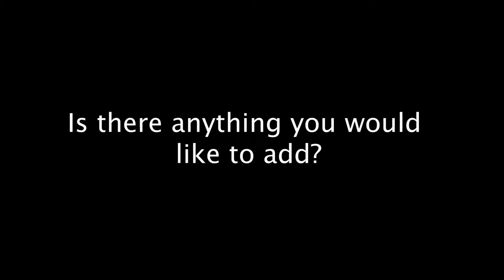Ghanaian Army Lt. Colonel Sena Kunawotor Interview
Ghanaian Army Lt. Colonel Sena Kunawotor, the liaison for the Ghanian forces is Interviewed during a medcap providing basic medical care to citizens in a rural town as a part of African Lion in Tamale, Ghana June 11, 2022. African Lion is U.S. Africa Command’s largest and premier annual exercise, involving more than 7,500 service members from June 6 - 30. Led by the U.S. Army Southern European Task Force, Africa, AFRICAN LION 22 will execute in four countries: Morocco, Ghana, Senegal and Tunisia.

TAMALE, GHANA
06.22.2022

Militaries from Brazil, Chad, France, Italy, the Netherlands, and the United Kingdom will join U.S. and host nation troops. U.S. participants come from all service components, including the Reserves and National Guard. AFRICAN LION 22 features a Combined Joint Task Force Headquarters command post exercise; a combined arms live fire exercise; a maritime exercise; an air exercise with U.S. C-130J Super Hercules, KC-135 Stratotanker, and bomber aircraft; a joint forcible entry with paratroopers into a field training exercise; a chemical, biological, radiological, nuclear response exercise; and a humanitarian civic assistance program event. The exercise sets the theater for access and bolsters interoperability among partner nations. The exercise also involved months of collaboration between all participating countries to ensure proper COVID-19 mitigation protocols are set in place and adhered to. (U.S. Air Force video by Senior Airmen Cyanie Williams)

Film Credits: Video by Senior Airman Cydnie Williams